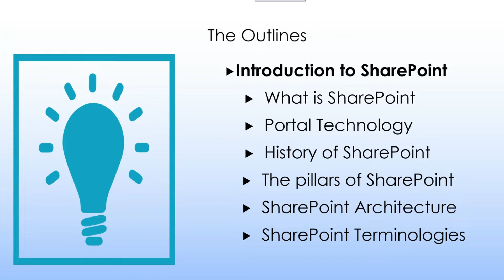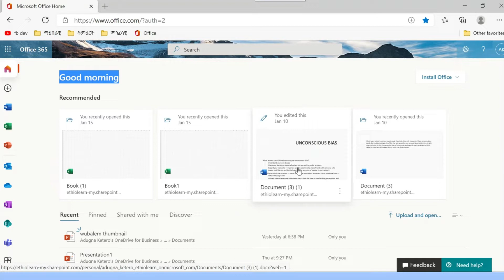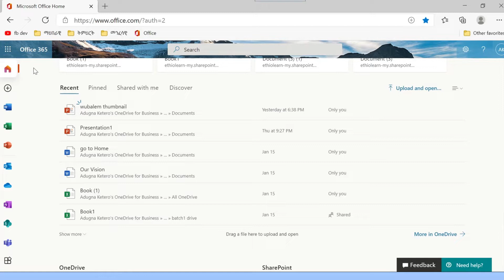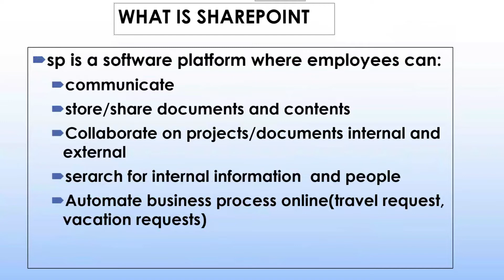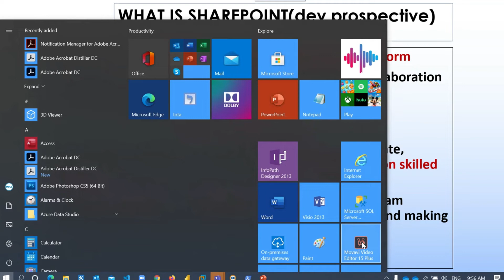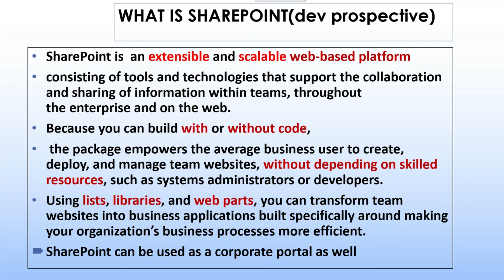part 2 what is SharePoint? (IT) Compute Training in Amharic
እንኳን ወደ የለታ ቴክኖሎጂ ቻናል በሰላም መጡ! ያወቁትን ማሳወቅ መልካምነት ነው
Introduction to SharePoint
The Outlines
WHAT IS SHAREPOINT
sp is a software platform where employees can:
communicate
store/share documents and contents
Collaborate on projects/documents internal and external
serarch for internal information  and people
Automate business process online(travel request, vacation requests)
WHAT IS SHAREPOINT(dev prospective)
SharePoint is​  an extensible and ​scalable ​web-based platform ​
consisting of tools and technologies that support the collaboration and sharing of information within teams, throughout the enterprise and on the web. ​
Because you can build with or without code,
 the package empowers the average business user to create, deploy, and manage team websites, without depending on skilled resources, such as systems administrators or developers. ​
Using lists, libraries, and web parts, you can transform team websites into business applications built specifically around making your organization’s business processes more efficient.​
​SharePoint can be used as a corporate portal as well​

Portal Technology
A corporate portal is a gateway through which members can access business information and, if setup properly, should be the first place an employee goes to access anything of importance.
In SharePoint, a portal may actually consist of numerous websites, with information stored either directly on those sites or in other systems, such as file shares, business applications, or a regular Internet website.
This allows SharePoint to be the central location users may visit to find information regardless of its actual storage location.

History of SharePoint

2006 – SharePoint 2007

2012 - SharePoint 2013 On Premise

Notable changes in SharePoint 2013
SharePoint 2016: Released in March 2016
Notable changes in SharePoint 2016

SharePoint 2019:

The 6 pillars of SharePoint
SharePoint Architecture
Classic SharePoint Architecture
SharePoint Architecture(Con’d)
SharePoint Architecture(classic vs modern)
SharePoint Terminologies
Site Collections

Active Directory
Authentication

Data Validation

Page Layout

Permission
Workflow

Site Column

Content Type

A collection site column.

Common Tools we use to Provide SharePoint Solutions
Out of the box (OOB)
SharePoint Designer
InfoPath Designer
Visual Studio
PowerShell
Command prompt
Office suite